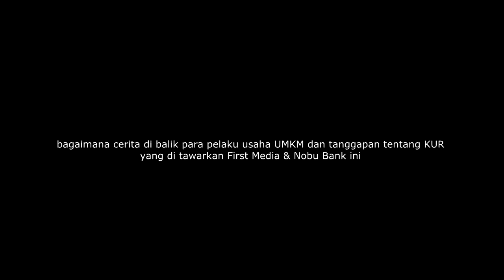Rahasia UMKM Bandung Go Online!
Para pengusaha UMKM Bandung akan membocorkan rahasia hingga bisa bertahan di masa pandemi dan terus berinovasi salah satunya dengan online.